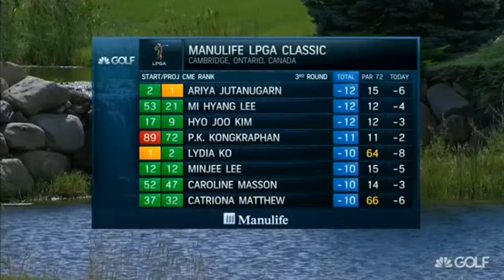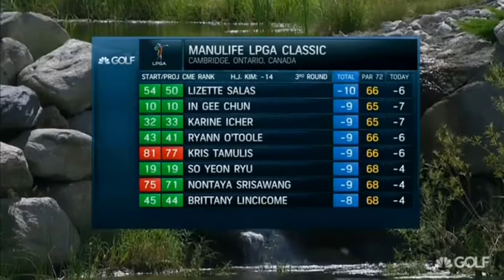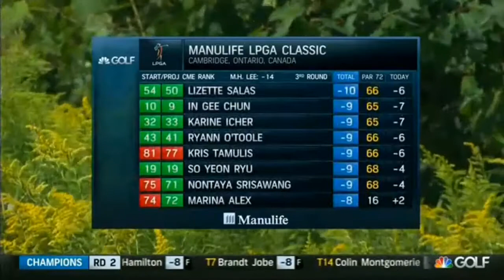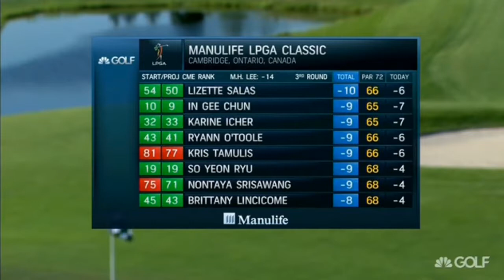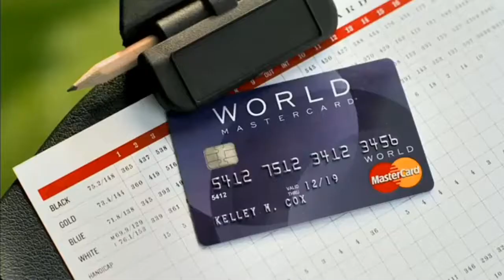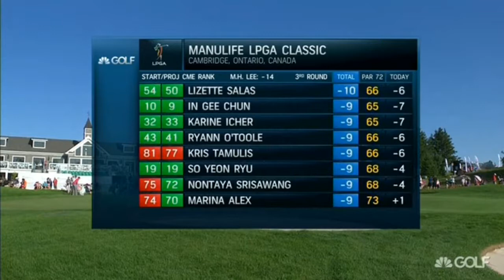Manulife LPGA Classic 2016 Round 3rd Full Broadcast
Lydia Ko won the Kia Classic on Sunday at Aviara, reaffirming her position as the top player in the world heading into the first major championship of the season.